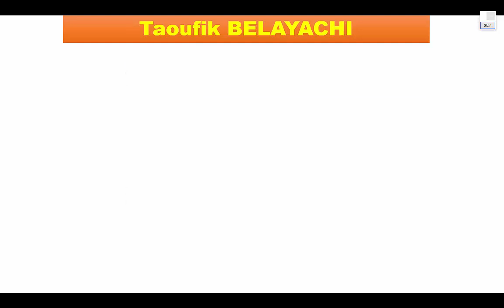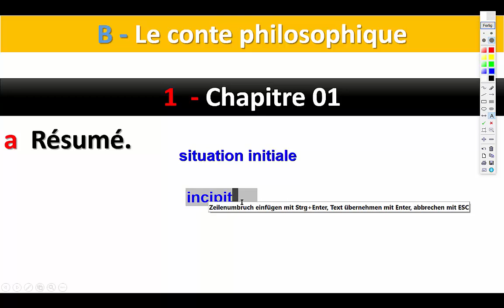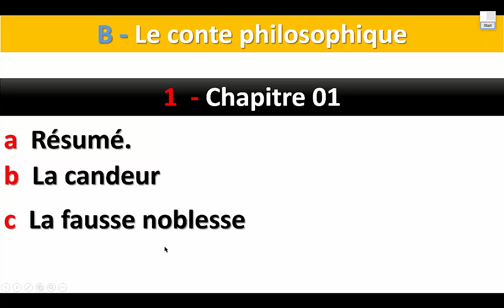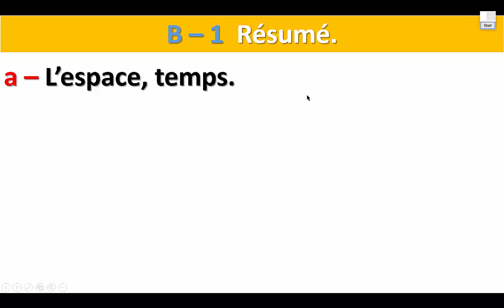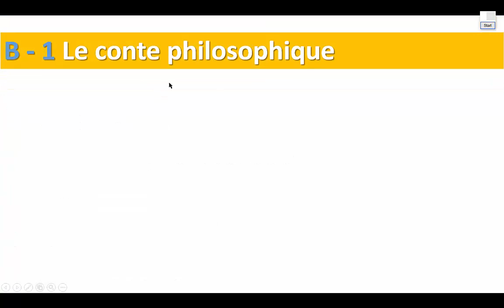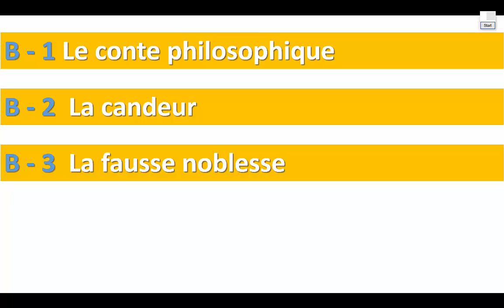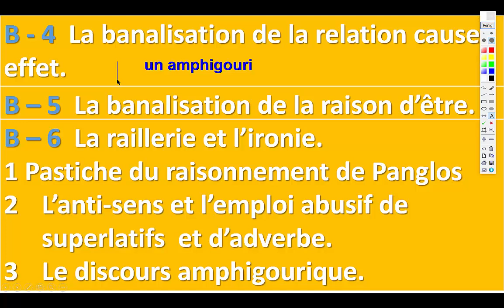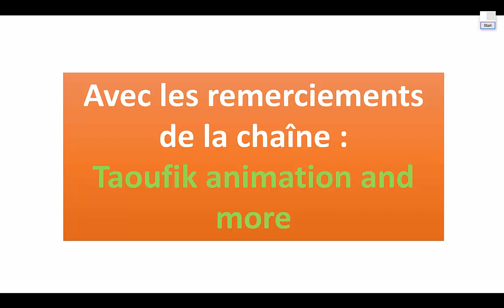œuvre bac libre مشروح بالعربية Candide chapitre 1